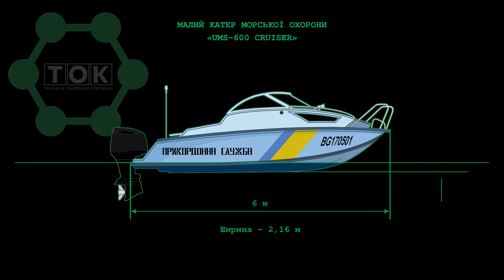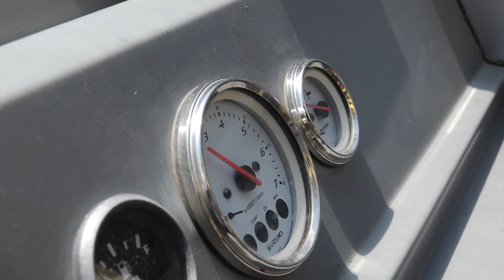МАЛИЙ КАТЕР МОРСЬКОЇ ОХОРОНИ «UMS-600 CRUISER»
Водотоннажність повна – 1810 кілограмів
Швидкість повного ходу – 38 вузлів
Район плавання – до п’яти миль від берега
Морехідність – до шести балів

Двигун – підвісний SUZUKI DF140ATL, потужністю 140 к.с.

Довжина – 6 метрів
Ширина – 2,16 м
Осадка – 0,38 м

Призначений для забезпечення охорони державного кордону та прикордонного режиму на річках, озерах та інших водоймах
Пасажиромісткість – 7 осіб

Радіотехнічні засоби:
- радіолокаційна станція «FURUNO»
- гучномовець «ГАЛІЯ»
- прожектор пошуковий.